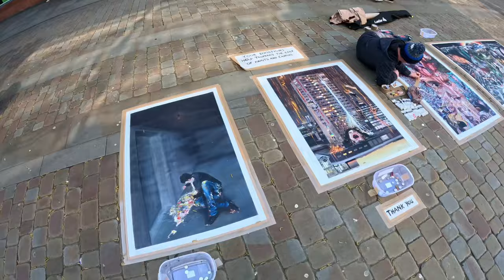HOW MUCH MONEY CAN YOU MAKE BUSKING???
Can you make money busking in 2023??

I recently went to Manchester to find out how much money you can make as a busker!

Check out Richard Braithwaite AKA 'Mr Silky Skills' below...